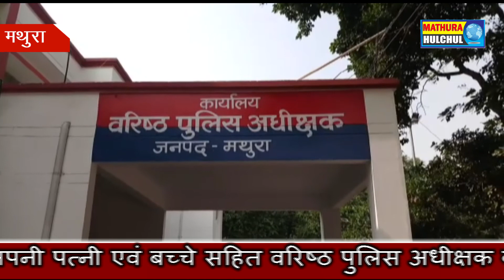सरकारी पेंशन मिलने के बावजूद भी खाने को मोहताज वृद्धा